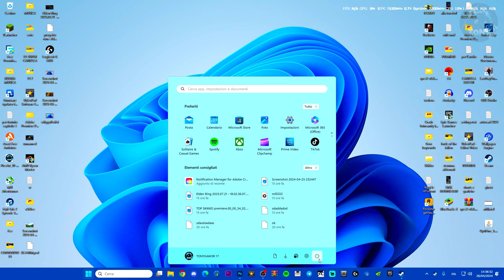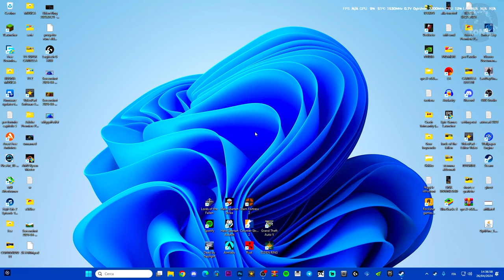Come disabilitare la notifica del caps lock su Windows 10 HP | TUTORIAL FACILE E VELOCE | PC HP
MIO REFCODE:563685ph1

PC:
MOBO: B450 GAMING PLUS
CPU: R5 3600
GPU: 1660 SUPER
RAM: 16 GB
CASE: 4000D AIRFLOW CASE CORSAIR

VIDEO TUTORIAL
               GAMES---TECH---MICROSOFT